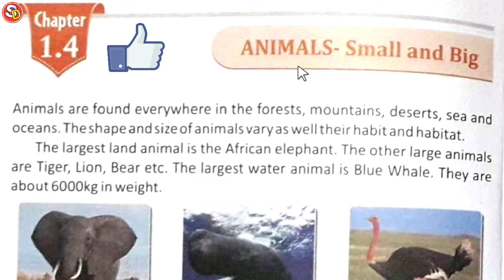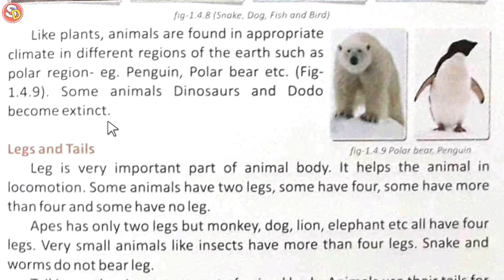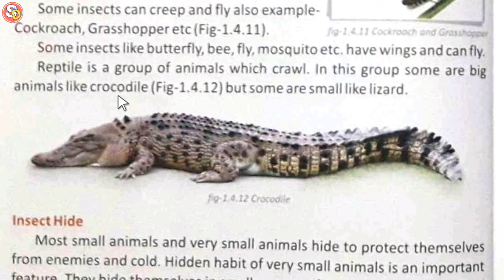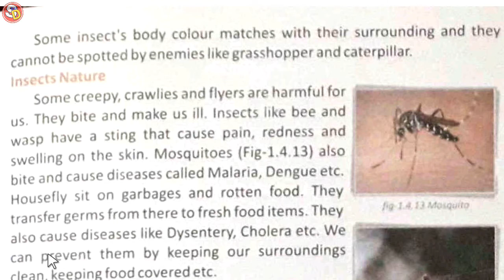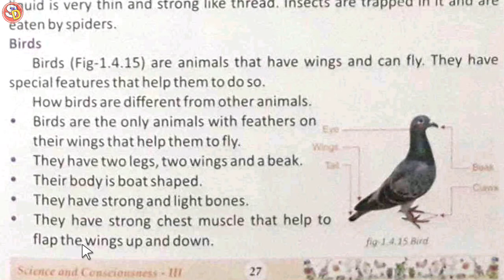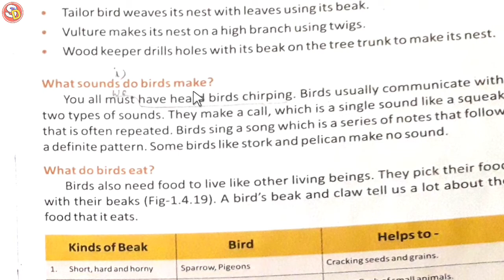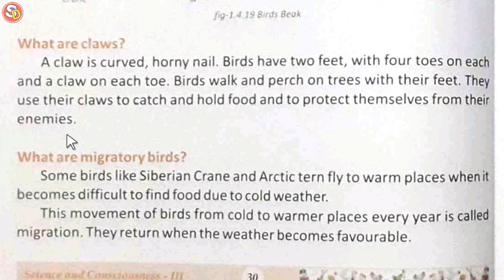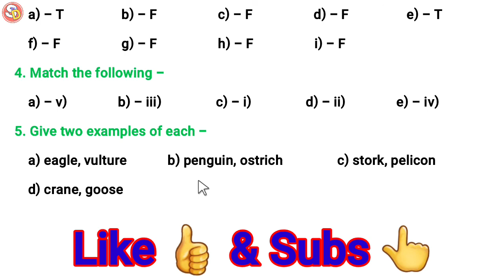Animals- Small and Big Ch 1.4 Sci Class 3 with Ques Ans Sarswati Shishu Vidya Mandir शिशु मंदिर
नमस्कार
बच्चों इस विडियो में चेप्टर 1.4 सांइस कक्षा 3 की स्टडी करवाया गया है और उसके प्रश्न उत्तर भी करवाया गया है। आप सभी इस विडियो को ध्यान पूर्वक देखकर समझें और उसके प्रश्न उत्तर भी याद करें। धन्यवाद।